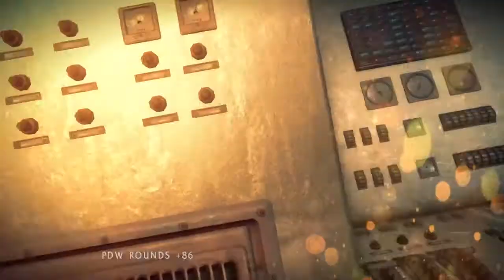Shadow Warrior more fan fiction and some fears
We finally enter the Manticore and talk about nothing important along the way, steadily nearing the next sword